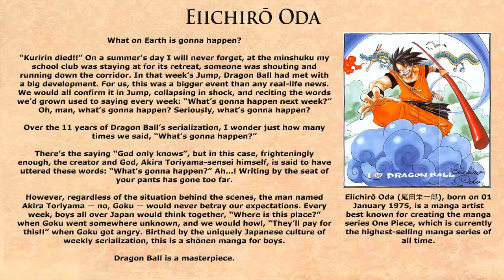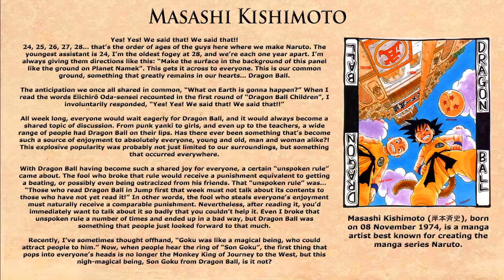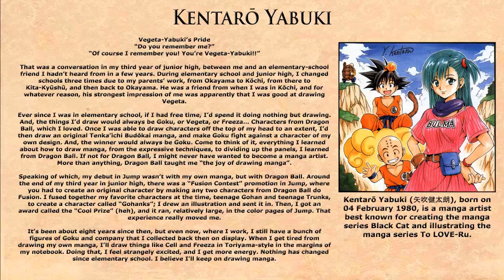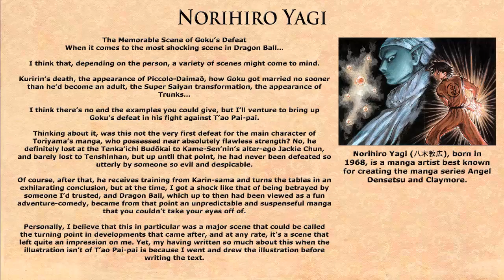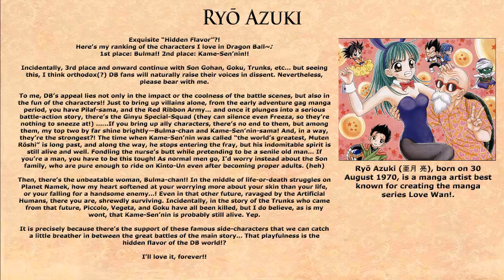Dragon Ball Z - The Power Of Akira Toriyama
Here is the Kanzenshuu link. Make sure to support them :)

The music playing in the video is UNMEI NO HI TAMASHII vs TAMASHII Cover [Instrumental] By Metrayeta94